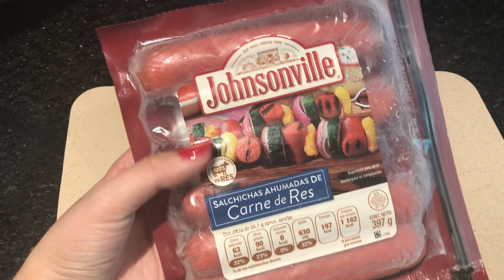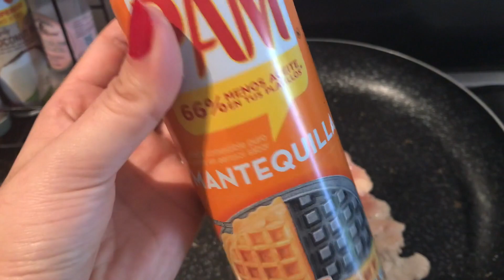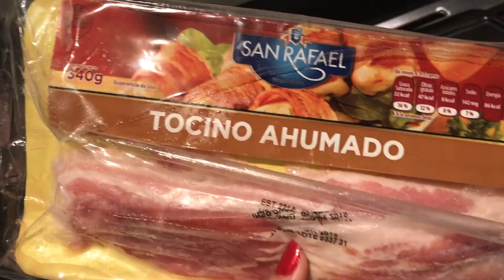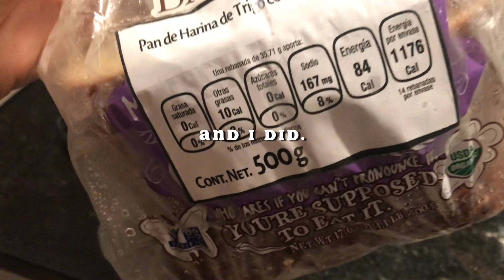Cheat Meal or Emotional Eating + Weight loss journey week 7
Remember it is a lifestyle change.

This week we started of strong and pumped...and it ended not that great again. BUT it is ok, we can get through this. Sunday was a day of clean eating again, so i will not feel discouraged. I need to beat my emotional eating (which leads to a binge)!! I will take my journey day by day and have confidence in myself. YOU HAVE THE WILLPOWER!

If you guys want more in depth information about the meal plan I am following, then you can checkout their web page (it's in spanish) or you can also watch this video were I explain it more or less:

THE MEAL PLANS  I WILL BE FOLLOWING THIS WHOLE WEEK:
(scroll all the way down there are two lists)
(COPY & PASTE THE FOLLOWING FOR EASY ACCESS)

MEAL PLAN WEEK :
(for this week you can eat as much as you want and DO NOT MIX both days. Follow DAY ONE FOOD on Monday, Wednesday, Friday & Sunday. Follow DAY TWO FOOD on Tuesday, Thursday & Saturday. You also don’t have to eat everything that is mentioned, eat whatever you want from the list + don’t forget to add as much or as little from the list of ALWAYS ALLOWED FOODS which is posted below this one)

DAY ONE FOODS:
(for this day you actually cannot add the veggies from the list of ALWAYS ALLOWED FOOD, but you can consume everything else from that list...basically NO veggies on this day)

-beef
-pork
-lamb
-veal
-fish
-seafood
-chicken
-turkey
-eggs
-machaca
-ground beef
-minced pork
-chuletas
-bacon
-pork chicharron
-beef jerky
-cold cuts
-mayo
-mustard
-vinaigrette (it can contain olive oil)
-butter
-ranch dressing
-cesar dressing
-thousand islands dressing
-beef broth
-chicken broth

DAY TWO FOODS:
(for this day you CAN eat EVERYTHING from the list of ALWAYS ALLOWED FOODS)

-chicken
-beef
-fish (low in fat)
- egg white
-Turkey ham
-tuna in water
-cantaloupe
-papaya
-strawberry
-apple
-jicama
-broccoli
-cauliflower
-cabbage

ALWAYS ALLOWED FOODS
(as much as you want to consume)

VEGGIES

-celery
-artichoke
-chard
-eggplant
-raw onion
-mushrooms
-asparagus
-chiles
-spinach
-epazote
-pumpkin flower
-alfalfa sprouts
-green tomato
-lettuce
-nopales
-cucumbers
-pápalo
-green bell pepper
-radishes
-2 limes/lemons per day

CONDIMENTS

-Soy sauce
-Maggi sauce
-Inglesa sauce
-Valentina salsa
-Botanera salsa
-Tamazula salsa
-Tajin
-onion powder
-salt
-pepper
-aromatic herbs
-clove
-dry chiles
-cinnamon powder
-garlic powder
-oregano
-laurel
-green chiles
-chiles in vinagre
-garlic
-balsamic vinegar (no olive oil)
-cilantro
-parsley
-mint
-ginger
-mustard
-sugar free gum
-oil (spray version)
-splenda

SUGAR FREE BEVERAGES

-hibiscus water
-black coffee
-tea
-water
-diet/zero beverage
-any type of beverage that says that it is sugar free
-tequila
-brandy
-rum
-whiskey
-vodka
-mezcal
-clorofila

IF YOU GUYS HAVE ANY QUESTIONS, PLEASE LET ME KNOW!
REMEMBER I GET THESE MEAL PLANS FROM PROFESSIONALS, I DO NOT CREATE THEM MYSLEF.